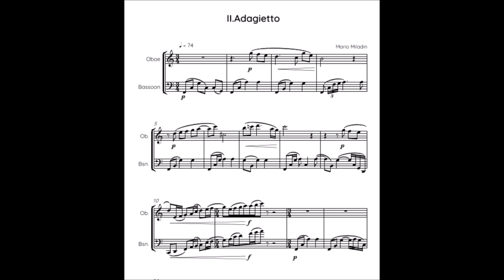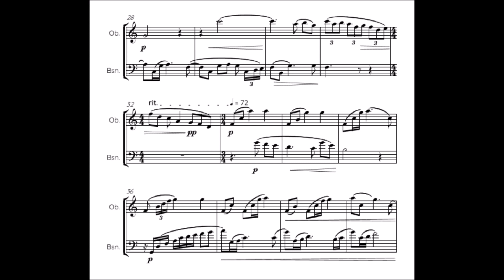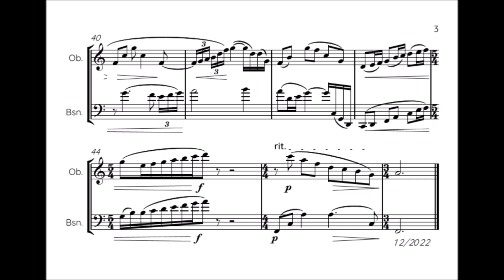Mario Miladin: Sonata for Oboe and Bassoon - Adagietto (2nd movement)